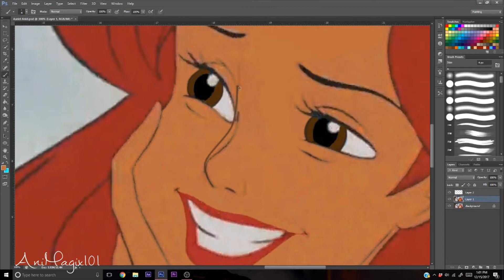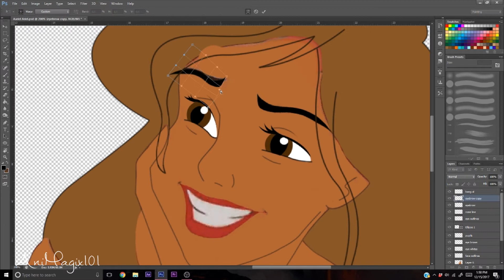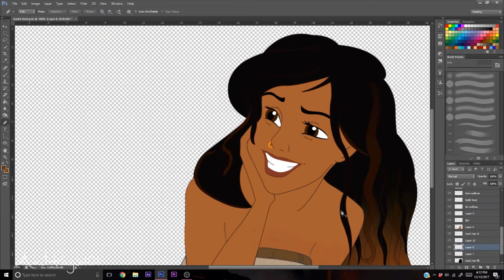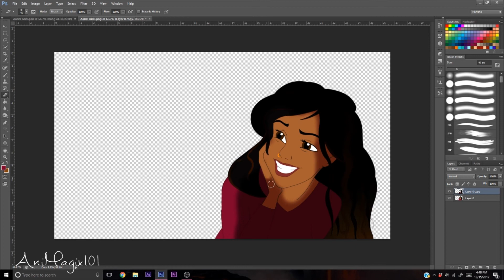Making My Disney Avatar - Aariel ♦ Speed Edit || Adobe Photoshop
Hi guys! So I've been wanting to Disney-fy myself for a while, and I finally decided to do it! I knew for a while I was going to use Ariel. Lots of videos have been made with Hollie1911's OC, Arial, the Indian Ariel, and I always wanted to try and make a manip of her, but then I thought, hey! I'm technically an Indian Ariel! My name is Aariel, which is pronounced how Sebastian says her name. Anyways, I gave her my black and brown ombre, my curly-ish hair, my nose ring, and my favorite maroon shirt, hope you like it!
~Aariel

 Also feel free to shoot me a message any time! We hope you like our edits and illustrations! Thank you!

~Aariel & Amber